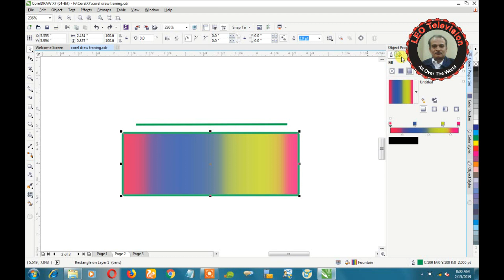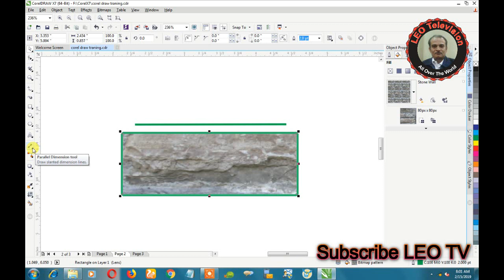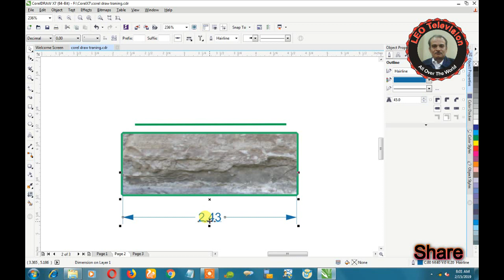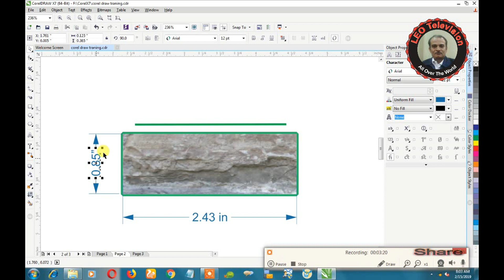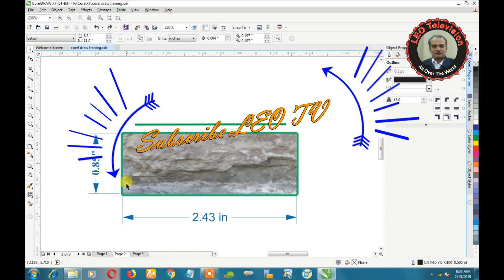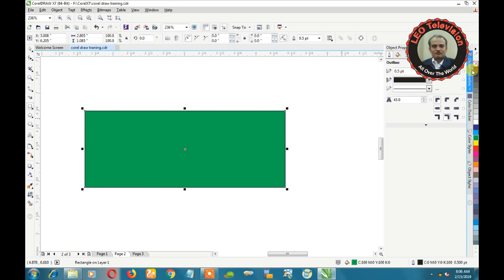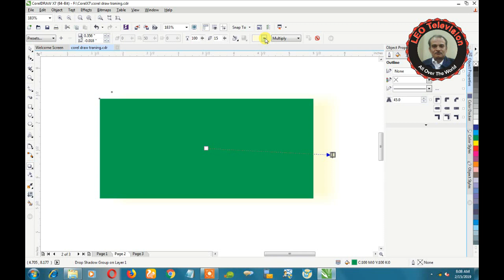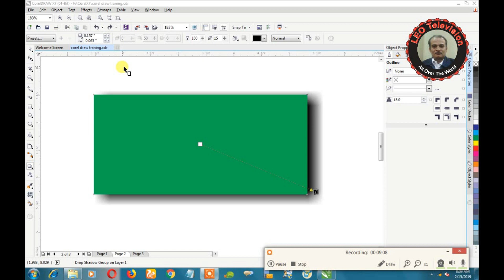CorelDraw Lecture 15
CorelDraw is a vector  editor developed and marketed by Corel Corporation. It is also the name of Corel's Graphics Suite, which includes additionally the bitmap-image editor Corel Photo-Paint as well as other graphics-related programs.
corel, corel draw, coreldraw, graphic